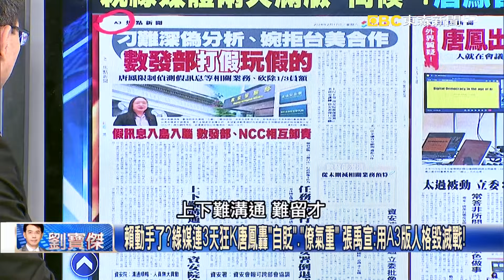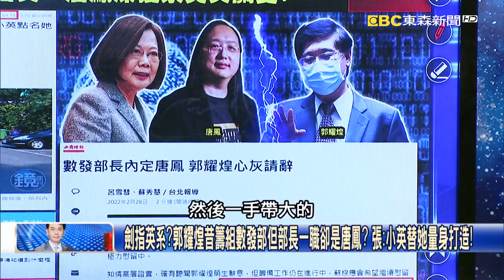賴清德動手了？綠媒連3天狂K唐鳳轟「自貶」、「僚氣重」 張禹宣：用A3版人格毀滅戰！【關鍵時刻】20240219-2 劉寶傑 張禹宣 吳子嘉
做不好下台就好、偏要鬥臭？ 張：昔蔡英文讚「溝通表率」如今變「上下難溝通」？
劍指英系？郭耀煌昔籌組數發部但部長一職卻是唐鳳？ 張：小英替她量身打造！
不僅媒體、綠委都相繼出手K唐鳳？ 張：賴清德挽救支持度要與前朝完全切割！？
從政院官員到綠委出手！親綠媒體A3滿版「伺候」唐鳳？ 吳子嘉：目的就是鬥臭！
遭逼宮？搶大餅？從立院開議就要進行黨內改革？ 吳：不只數發部，這是第一槍！
陳時中提告反遭法院列到庭訊問 吳：要提出申請，將封存30年疫苗合約解密！？
寶寶哭了！民眾黨發言人楊寶楨痛哭談離職？ 張：眼淚是攻勢，對象是陳智菡！？
陳智菡才剛上任、楊寶楨突辭雙職位？ 張：天字第一號發言人不願變打雜小妹！
楊寶楨召開記者會講到「柯主席」淚崩？ 張：讓外界看到民眾黨母姊會多鴨霸！？
楊寶楨辭職聲淚俱下「感謝陳智菡」有玄機？ 張：她是蔡壁如時期「舊民眾黨」！？